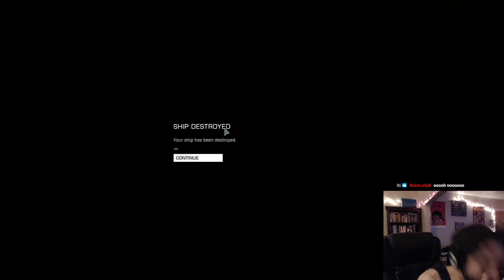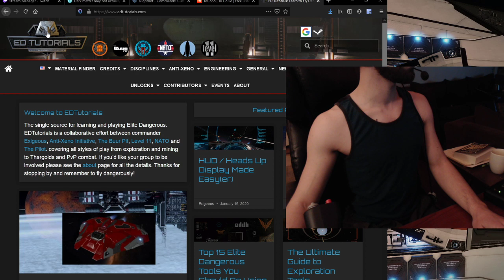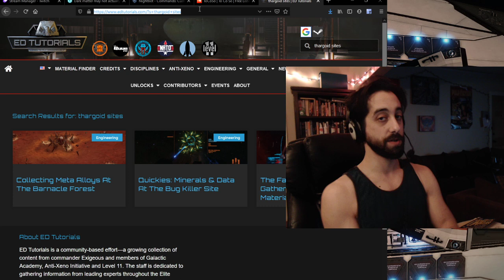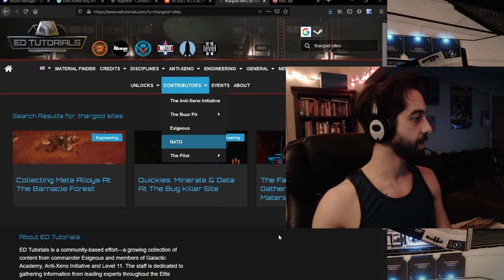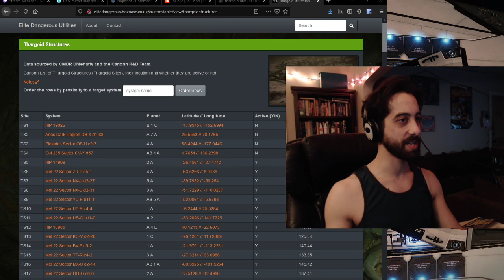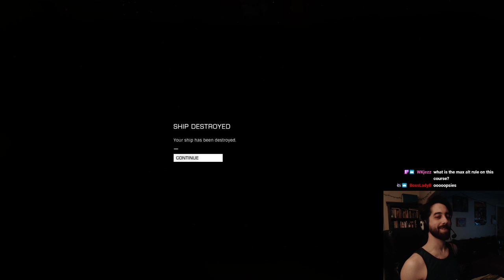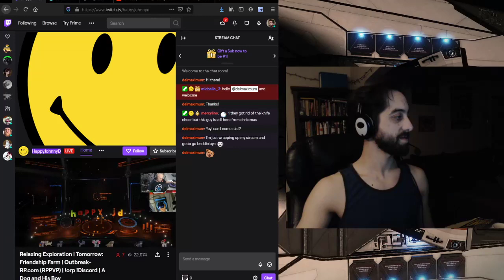March 1 2020 Part 2 Race track testing and jive talkin, Diversion Time!